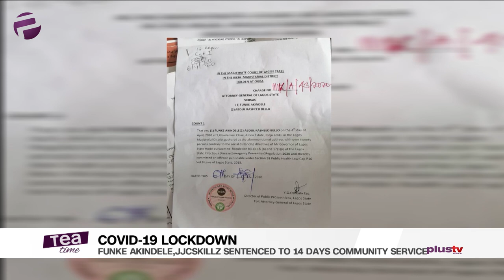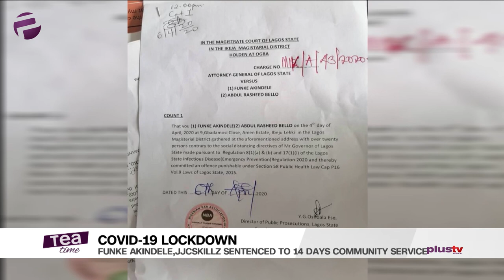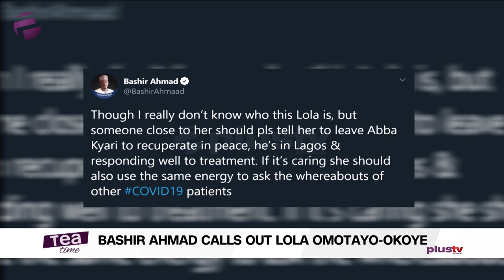Tea Time (Entertainment Show); Monday,April 6th (Afternoon Show)